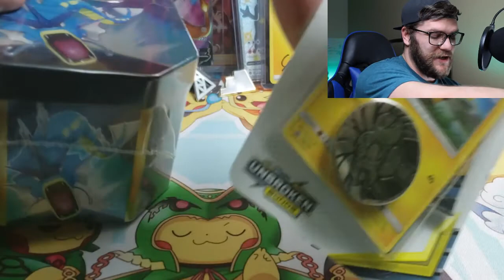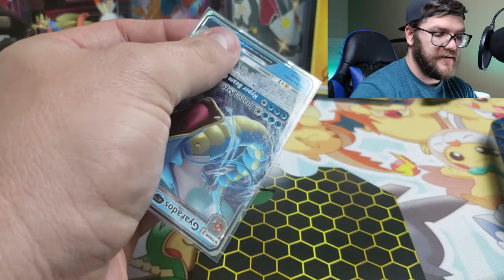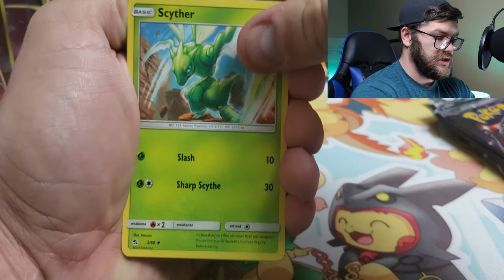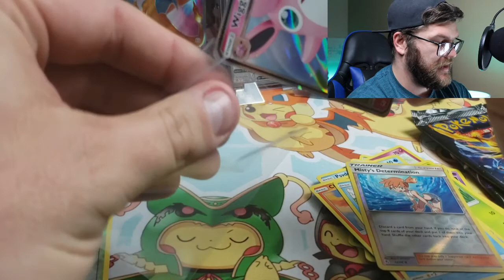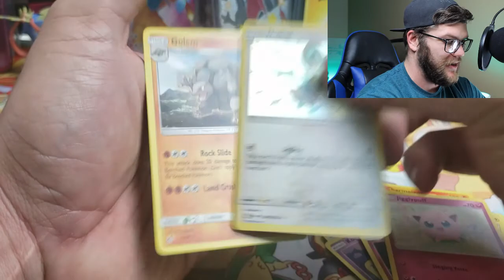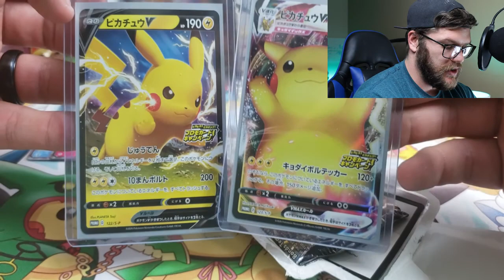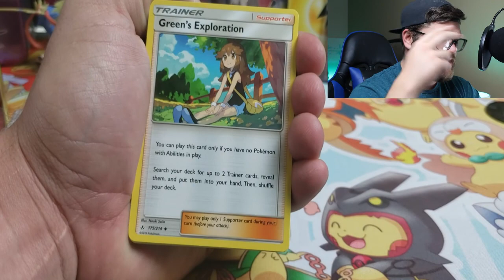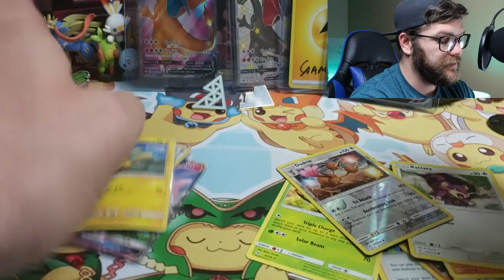Hidden Fates Hidden in Spooktober!! 👻 Also an Unbroken Bonds Blister!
We have a Hidden Fates tin hidden in the middle of October! I took a poll on Twitter to see what I should open next and it was unanimous that it was Hidden Fates! I also chucked in an Unbroken Bonds pack because 4 packs didn't seem like enough!

If you are looking for cards to purchase, check out my digital storefront on TCGPlayer.com!! Search up Grudged Gaming! Let me know if you want something added and I'll see if I got it!

Check out TNComics.com for all your Pokemon needs!! Nat and Wiz are super involved in the Pokemon community organizing official pack battles and more!

I show behind the scenes footage! I give away PTCGO code cards and more!